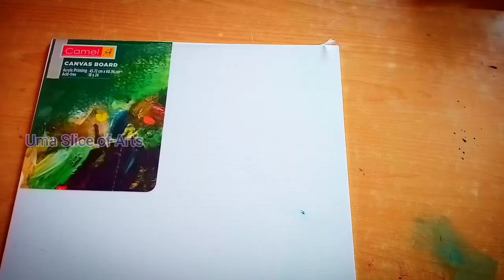Ardhanarishvara drawing || Half Shiva & Half Parvati drawing || Easy canvas painting || step by step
Ardhanarishvara drawing/ Half Shiva and Half Parvati drawing/ Easy canvas painting drawing - step by step